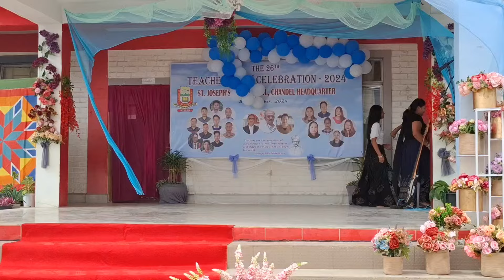BOLLYWOOD remix dance by Class- VII students / Teachers Day Celebration SJS 2024